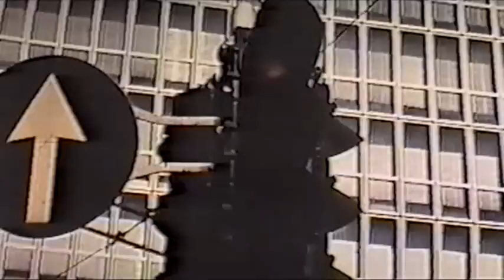Vergogna Schifosi (Dirty Angels)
Great music form a surprisingly dark film (1969). Not sure whether this guy was murdered or comminted suicide since il mio Italiano non e molto bene. There are four excerpts  I've posted from this rare film to feature EM's amazing music. Nice shots of lonely Milan as funeral procession "processes"